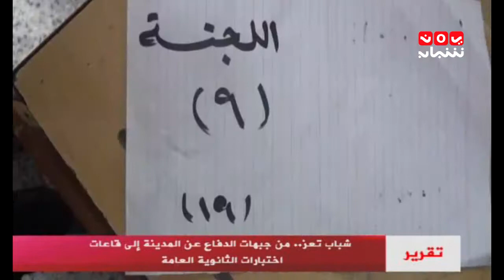اخبار المنتصف 13-07-2017 تقديم احمد المجالي | يمن شباب